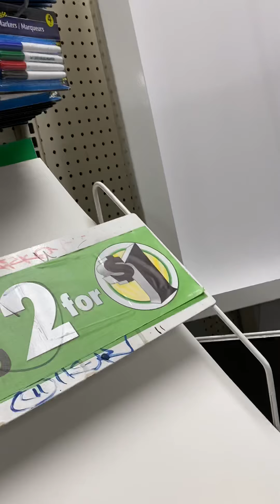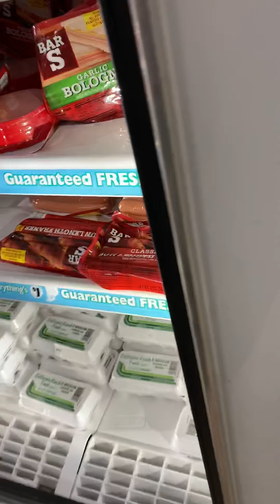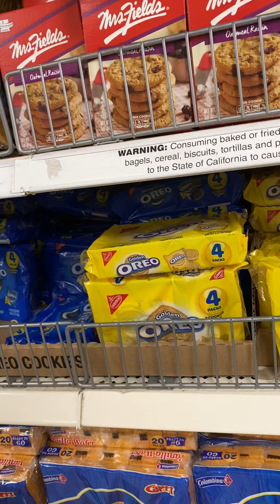I went to Dollar Tree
What can you find at The Dollar Tree